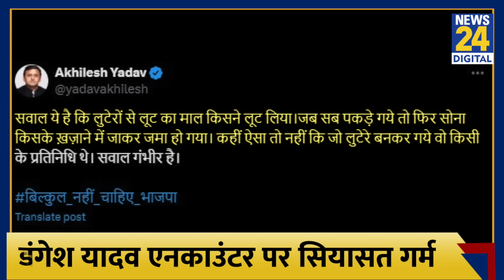Mangesh Yadav Encounter: समाजवादी पार्टी ने Yogi Sarkar पर उठाए सवाल। Akhilesh Yadav। News 24